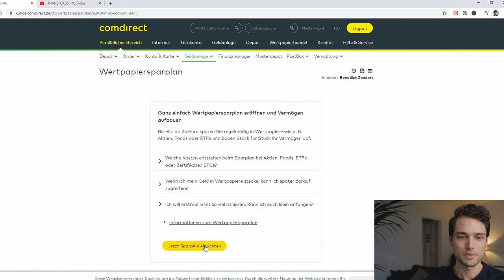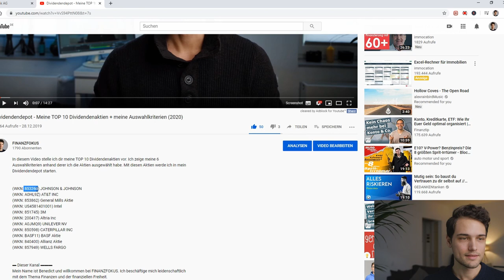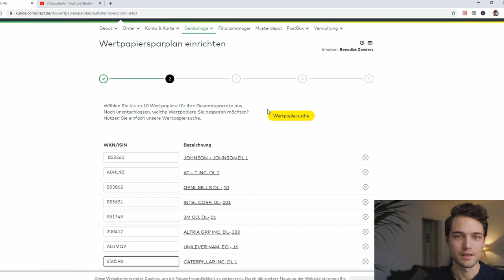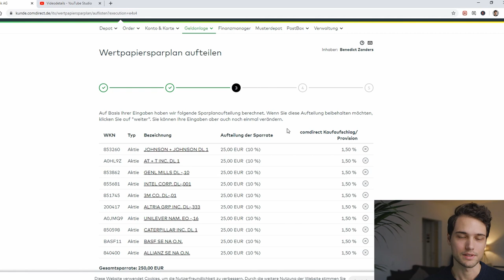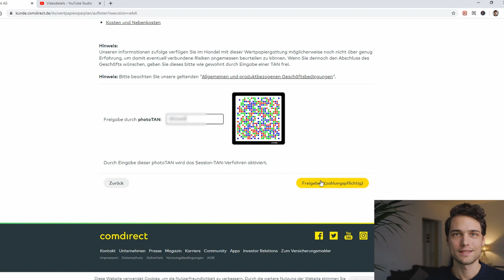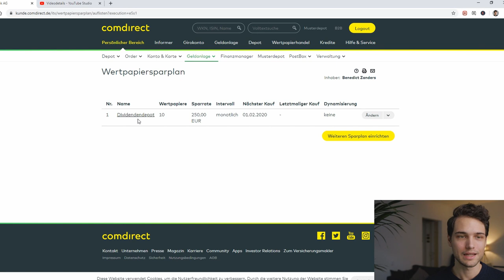Sparplan einrichten bei comdirect: in nur 5 Minuten zum Sparplan (2020)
In diesem Video zeige ich dir wie du einen Sparplan bei comdirect einrichten kannst. In nur 5 Minuten zum eigenen Sparplan. Profitiere durch den cost average Effekt indem du dein Depot mit einem Sparplan aufbaust. Ich investiere seit 2020 in ein Dividendendepot. Auf diesem Kanal wird es regelmäßig Updates zu meinem Dividendendepot geben.

▬ Dieser Kanal ▬▬▬
Mein Name ist Benedict und willkommen bei FINANZFOKUS. Ich beschäftige mich leidenschaftlich mit dem Thema Finanzen und der finanziellen Freiheit.

▬ Die Besten Broker ▬▬▬

▬ Links ▬▬▬

Passives Einkommen mit Bondora generieren. Erhalte mit diesem Link 5 € Startguthaben bei Bondora: Go and Grow 🌱✔

Kaufe Aktien und ETFs super günstig. Mit diesem Broker kannst du mobil und provisionsfrei mehr als 6.500 deutsche und internationale Aktien und über 500 ETFs handeln. Es fällt lediglich eine Fremdkostenpauschale von einem Euro pro Handelsgeschäft für die Abwicklung an ✔